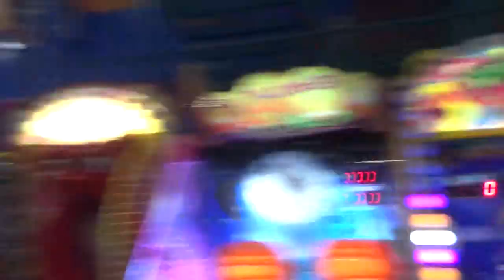Art Manij VLOG Поход🍟 в Вкусно и точка 🎪 аттракционы